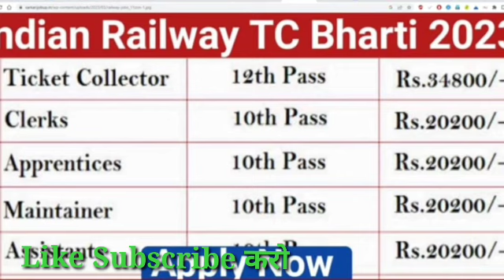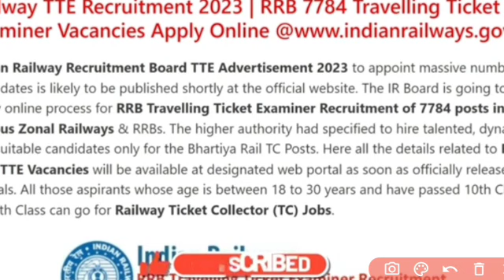llRailway TTE Ticket Collector New Vacancy 2023 | Railway TC Recruitment 2023 | Railway Upcoming Job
Railway TTE Ticket Collector New Vacancy 2023 | Railway TC Recruitment 2023 | Railway Upcoming Job | Railway TTE New Vacancy 2023 | Railway TC Vacancy 2023 | Railway Recruitment 2023 | Bharti New Today | Railway Vacancy 2023